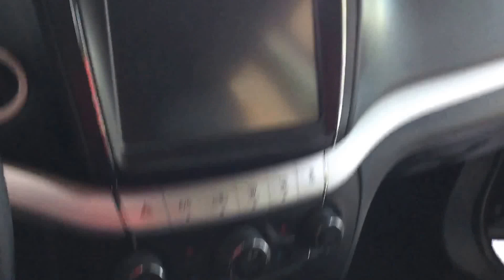2016 Dodge Journey